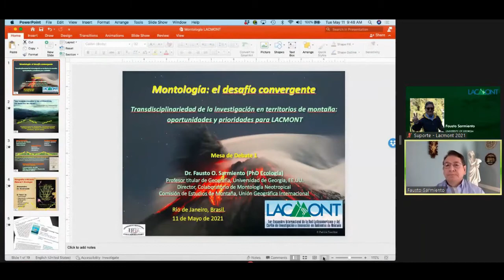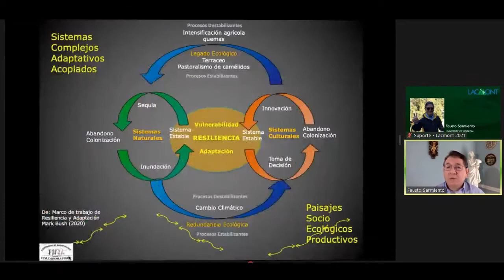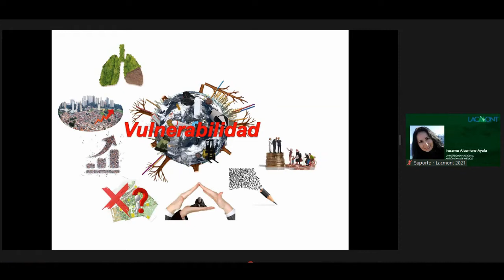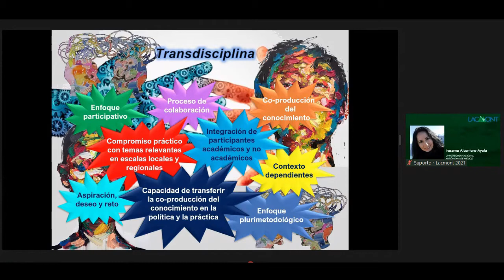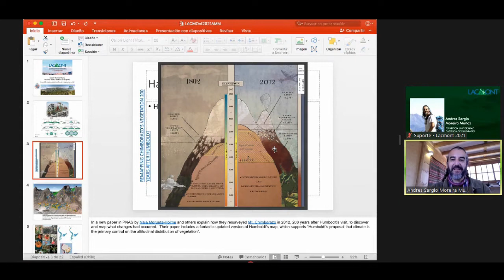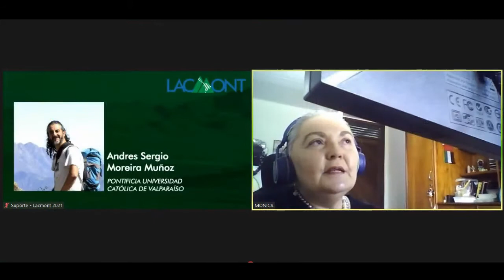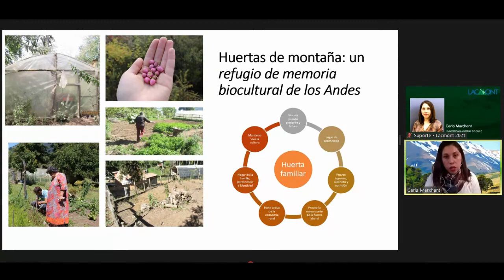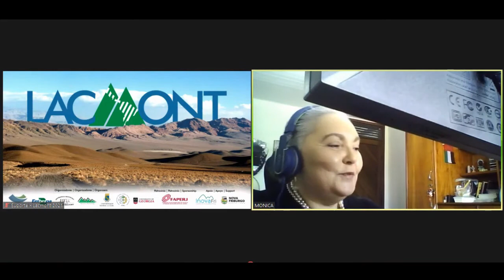LACMONT - 11/05/2021 (port) Mesa de discussão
I Encontro Internacional da Rede Latino-Americana e Caribenha de Pesquisa e Inovação em Ambientes de Montanha

- Mesa de Discussão
Transdisciplinaridade da pesquisa em territórios montanhosos: oportunidades e prioridades para Lacmont
Moderadora: Mônica Alves Amorim - Universidade Federal do Ceará e Associação das Montanhas Famosas do Mundo, Brasil
• Fausto Sarmiento - Universidade da Georgia, EUA
• Irasema Alcantara-Ayala - Universidade Nacional Autônoma do México, México
• Sergio Andres Moreira Muñoz - Pontifícia Universidade Católica de Valparaíso, Chile
• Carla Marchant - Universidade Austral do Chile, Valdivia, Chile
- Debate com interação via chat